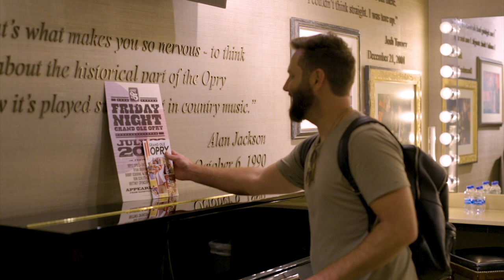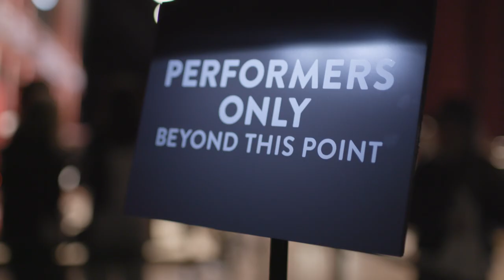Ryan Griffin | My Opry Debut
"Salt, Lime & Tequila" singer, Ryan Griffin soaks in the reverence and history of the Opry as he steps into the circle for the very first time. Go behind the scenes as we catch a glimpse into his special night at the Opry.

Based in Nashville, Circle includes a linear network as well as a companion over-the-top (OTT) premium entertainment service which will be coming in spring 2020. Circle is a joint venture between Opry Entertainment Group, a subsidiary of Ryman Hospitality Properties, and Gray TV.